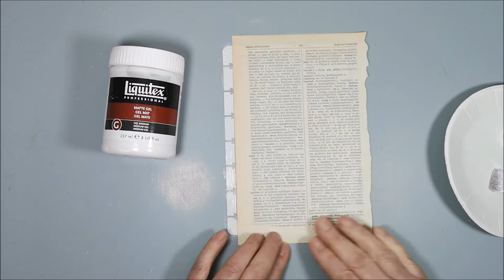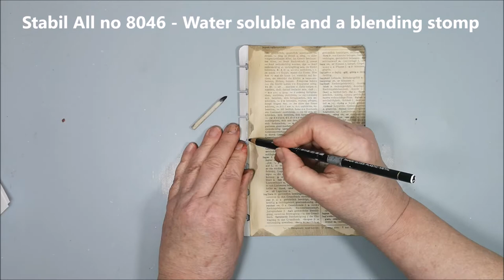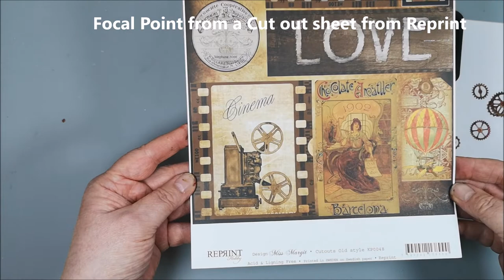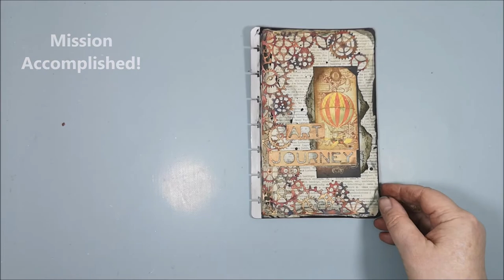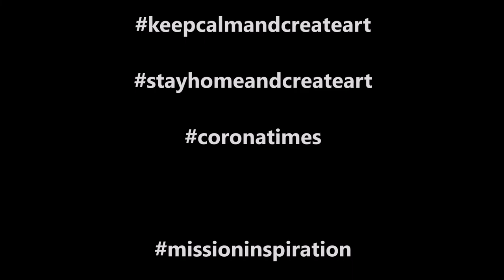Art Adventure - Mixed Media - Mission Inspiration Challenge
Another challenge in the group Mission Inspiration on Facebook. This time the theme was "Magnificent Machines".